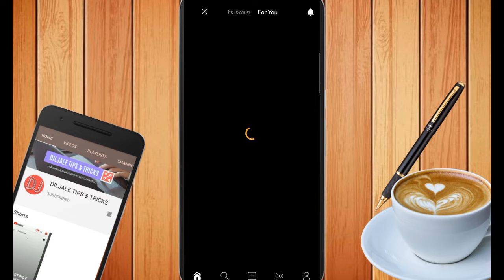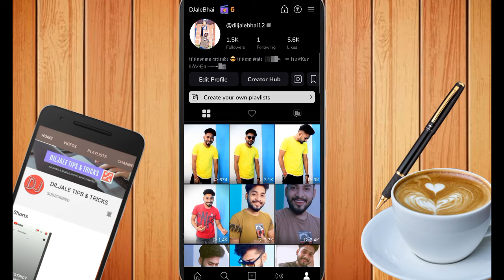Moj app par followers kaise badhaye 😯 || How to increase followers on moj app || Diljale 🔥 Bhai